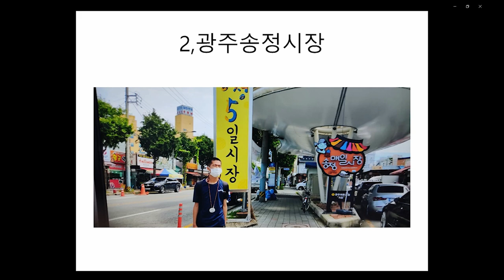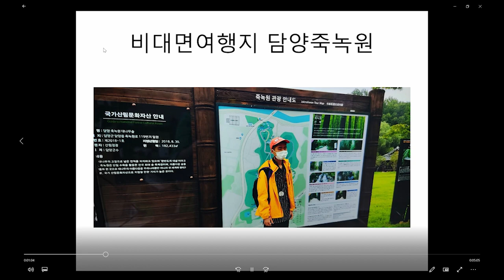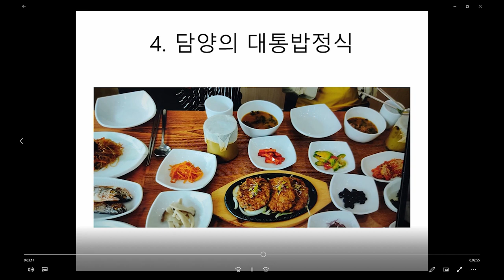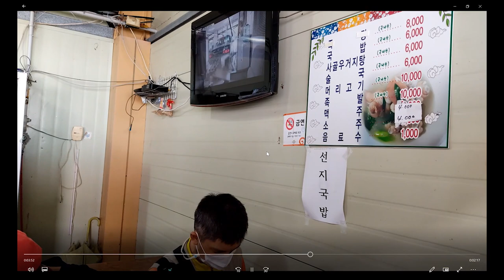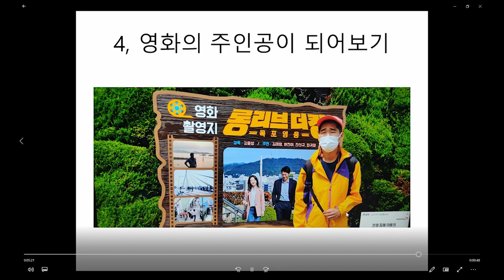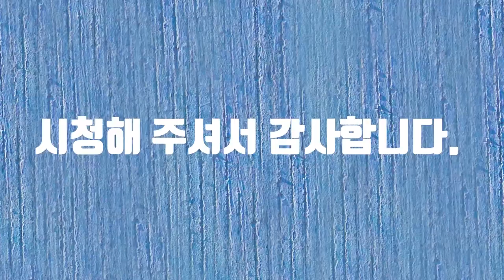남도 맛 기행 미션 투어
남도 맛 기행 미션 투어에 참여합니다.